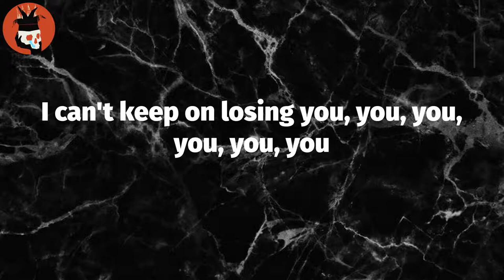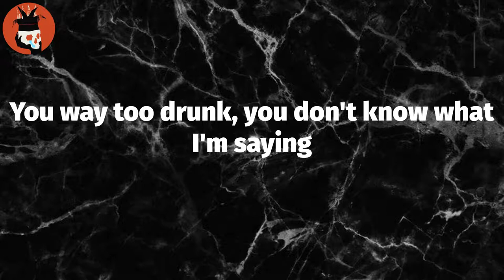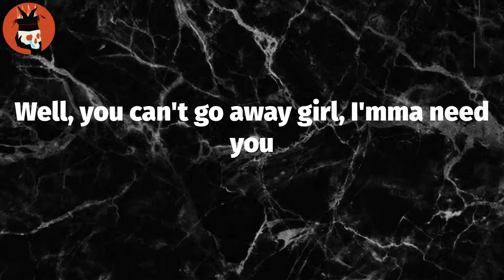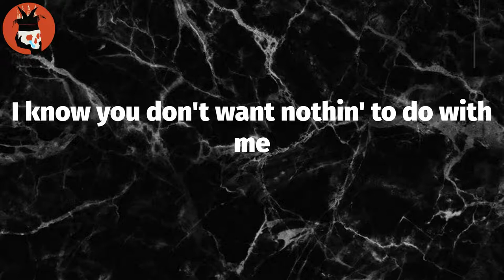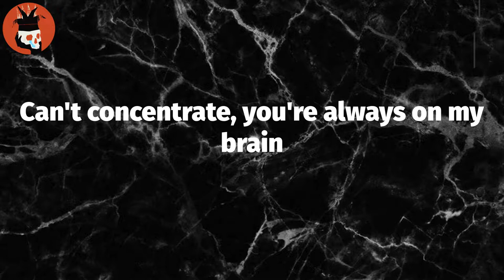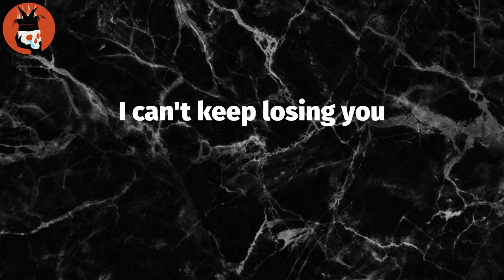Dang! (Lyrics) - MAC MILLER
Lyrics: Dang!
I can't keep on losing you
Over complications
Gone too soon
Wait, we was just hangin'
I guess I need to hold onto, dang
The people that know me best
The key that I won't forget, too soon
I can't keep on losing you, you, you, you, you, you
How many mistakes do it take 'til you leave
When I'm left with my hand and my face all red
And a face looking at you like (Wait)
I know I ain't a saint, if it ain't too late, well
I can't keep on losing you, I runaway so fast
Know my heart like gold but it break like glass
Knowing shit get old when I act so young
Baby you so cold, never had no sun
You don't wanna grow up, you're the shit, no funds
So when I get home I'mma give you some
Make you feel like woo, when I hit that drum
Yeah the dick ain't free, I don't give no fucks
Yeah it's complicated, got you frustrated
Get home late and you don't trust me baby
You way too drunk, you don't know what I'm saying
You can drive my car, don't drive me crazy
Complicated, got you frustrated
Every single night I keep you waiting
You say you don't care, is what you saying
We both know that's some bullshit
Okay, we be fighting, we be reuniting
Kiss me, tug me, tease me, me excited
God the devil, who is who
Tryna get through to you because
Over complications
Gone too soon
Can't keep losing you
I can't keep losing you
Well, you can't go away girl, I'mma need you
Play your games like they my ticket to an Ivy league school
Won't get hall of fame dick from a minor league dude
I just eat pussy, other people need food
Only got a little time, I ain't tryna spend it
Arguing about who ain't giving who attention
Starting up the engine, need to reboot
And I ain't used every bone in my body
Keep on holding on to your trust
I know you don't want nothin' to do with me
But just one more time, let's make love
One more time it ain't much
Fuck 'em all, let's be us, summer's soft sweetness
Heartache drunk and hang up
What a mess I made us, sense, I make none
It's complicated, keeping me up late
Can't concentrate, you're always on my brain
If it's love then why the fuck you complain?
I just think that's some bullshit
Okay, it's seems inviting, trust me, she's a titan
This week she like him, next week they fightin'
Need protection, all your dress is bulletproof
You safe with me girl
Where the hell you going?
Where you taking this trip to? (Wait)
Don't want, don't think too

Tag Video: